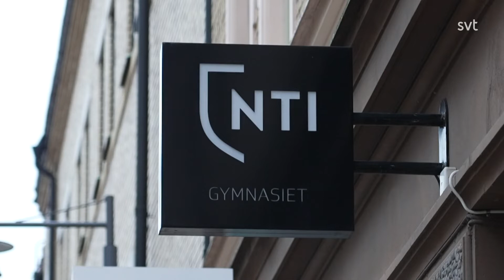Kriminologen om skolattackerna 'Vi kommer bevittna fler dåd'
Intervju med SVT Nyheter om skoldåd i Sverige.